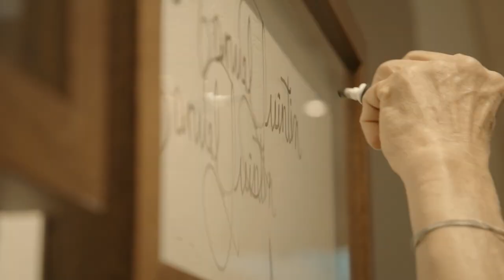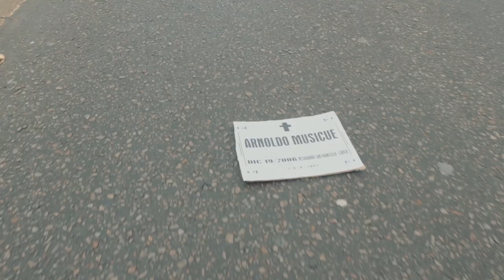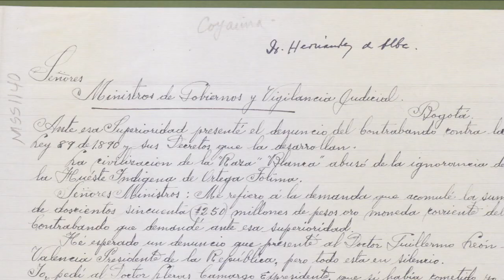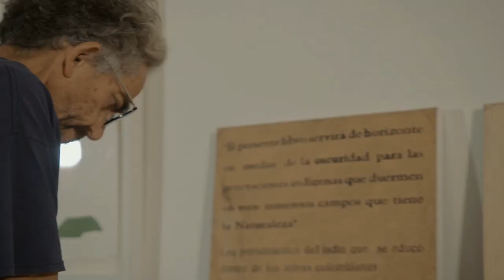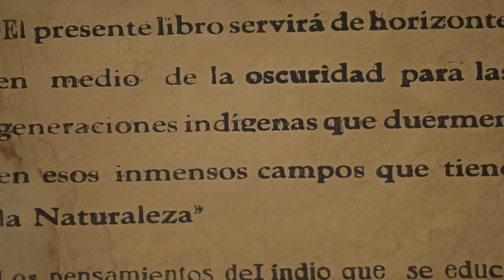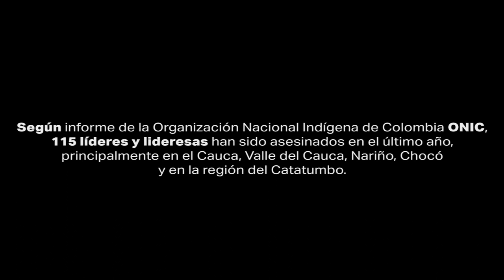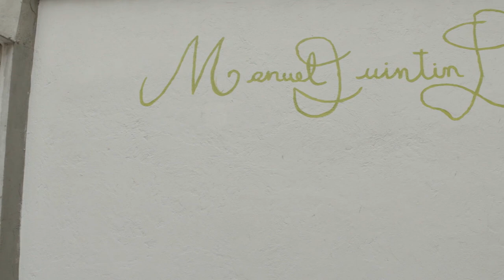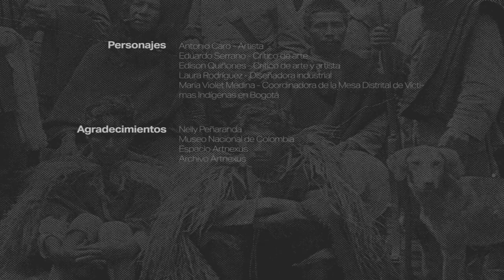Homenaje a Manuel Quintín Lame - Antonio Caro - Lo que el arte no olvida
En esta obra, Antonio Caro, artista bogotano, expresa una protesta ante la indiferencia que ha profesado y profesa este país frente al conflicto armado. Es una homenaje al líder indígena paez que luchó por el derecho ancestral sobre las tierras de las comunidades nativas y es de esto que al artista nos habla en este capítulo. Dos críticos de arte nos explican el por qué es importante el homenaje de caro en relación con el arte y con el conflicto que ha vivido el país. En su encuentro con el homenaje, María Violet Medina, víctima indígena del conflicto armado, y Laura Rodríguez, diseñadora industrial e ilustradora, nos conectan emocionalmente con el significado de esta obra al encontrase con ella.